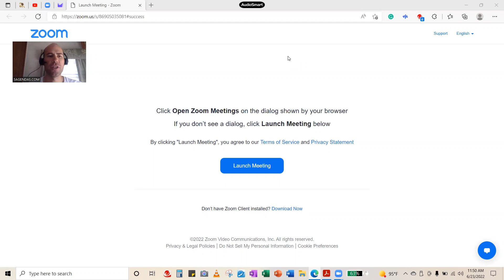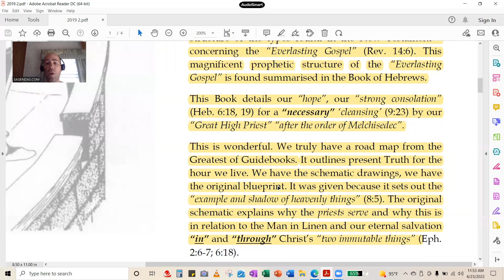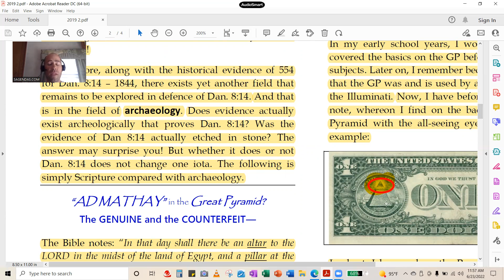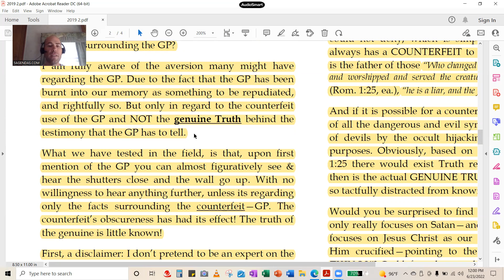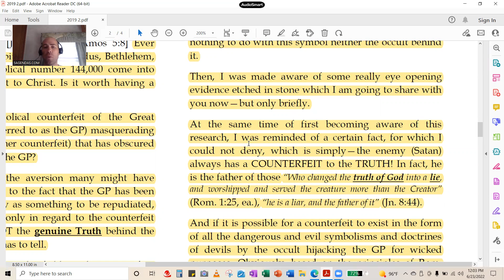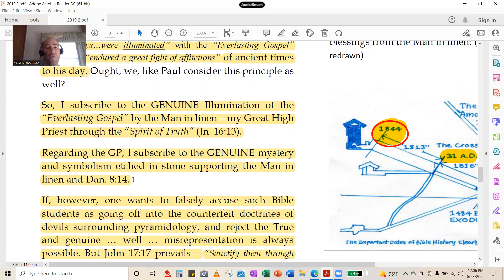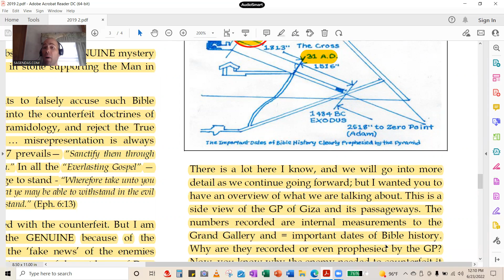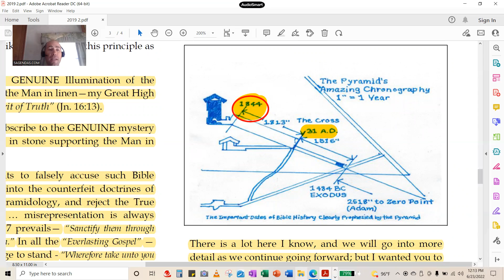AD MATHAY in the Great Pyramid - the GENUINE - the COUNTERFEIT (131) Five Agendas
Along with the historical evidence of 554 for Dan. 8:14 – 1844, there exists yet another field that remains to be explored in defence of Dan. 8:14. And that is in the field of archaeology. Does evidence actually exist archeologically that proves Dan. 8:14? Was the evidence of Dan 8:14 actually etched in stone? The answer may surprise you! But whether it does or not Dan. 8:14 does not change one iota. The following is simply Scripture compared with archaeology.

Please visit our YouTube channel "Five Agendas" for more videos on the Man in Linen or just click on the Man in linen icon above this description.